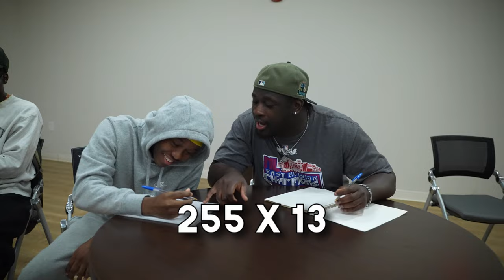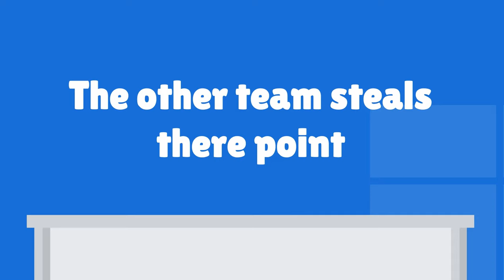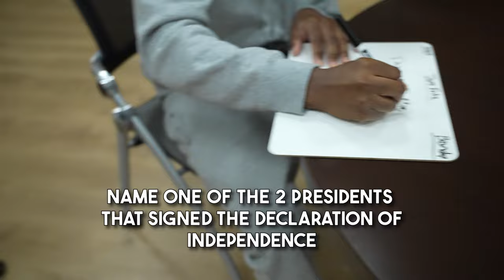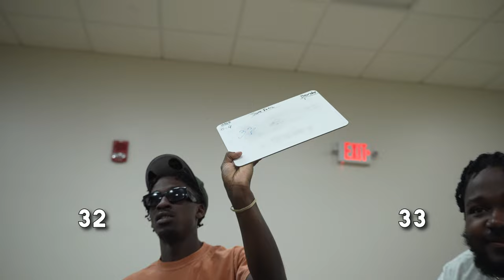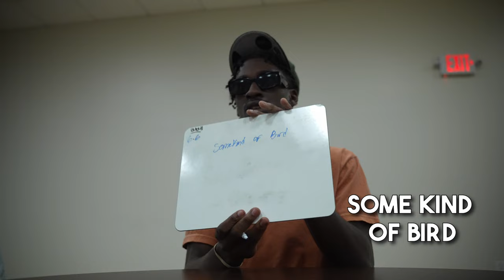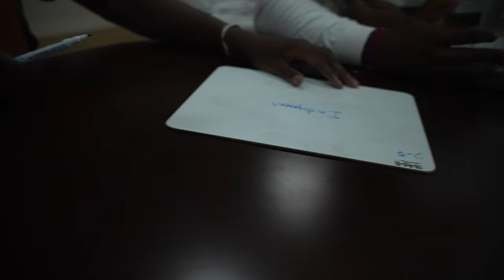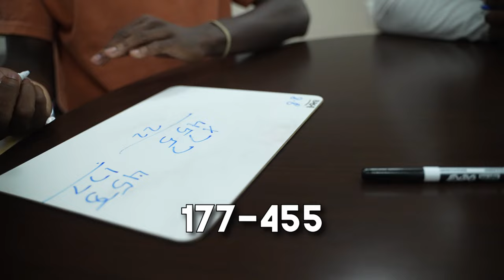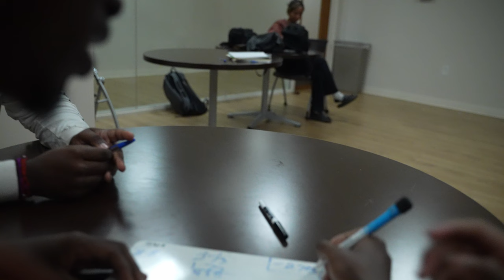NO REGULARS GOES BACK 2 SKOOL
Welcome to a very special video from No Regulars as the guys get tested in back to school trivia! Be sure to also send your birthday wishes to the host Darris in the comments.

Seat Geek:
Prize Picks:
CODE NOREGULARS to receive a 100% deposit match up to $100 on PrizePicks at signup.